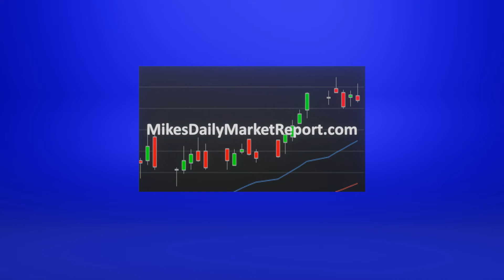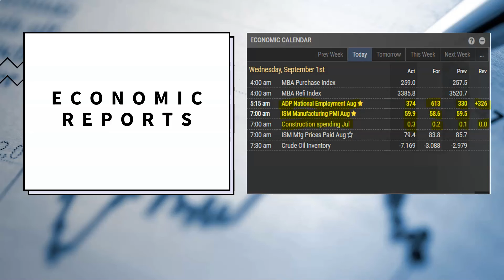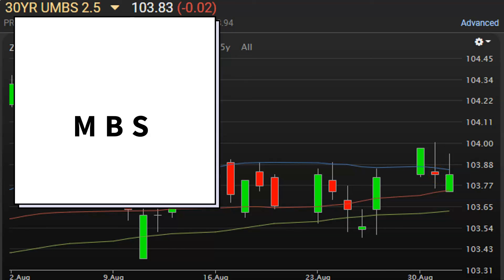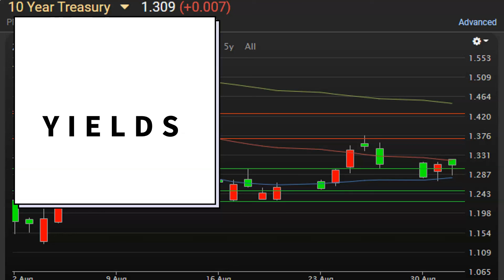CA Interest Rates: Daily Market Report September 1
ADP was way off from it's estimates (613k) for August, which came in at 374k.  ISM Manufacturing PMI slightly rose from July to August, as it was reported at 59.9. Anything above 50 is considered expansion/optimism.  Lastly, Construction Spending rose by 0.3% in July.  Stocks are taking it's queue from the ADP report today and all are in Positive Territory, as Bad News is Good News sentiment takes over Investors.  Why?  Because it may allow them to drink the Kool Aid a bit longer, as the Fed continues to monitor the Jobs data.  The most telling data will be released on Friday.  Meanwhile, there were some pretty wild swings this morning with MBS, as it currently sits Down 2bps.  Mortgage Rates will remain Unchanged from yesterday's close (as most Lenders repriced for the worse).  Yields have dropped to just a hair under 1.31%.

Also, these videos are base on my views and not represented by any other entity, but my own.  I work as a Loan Officer, and if you'd like information on Mortgages, or how I can assist you, then please direct message me.